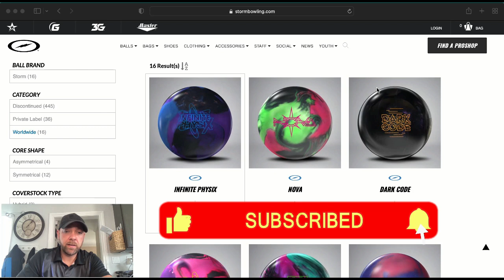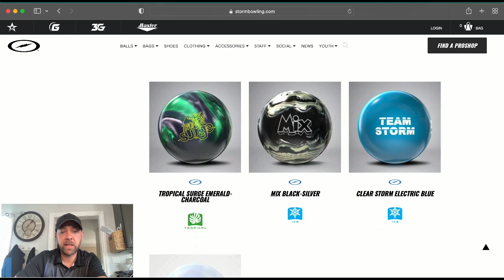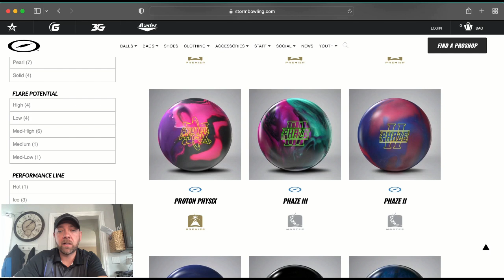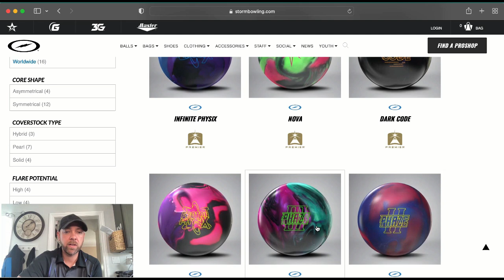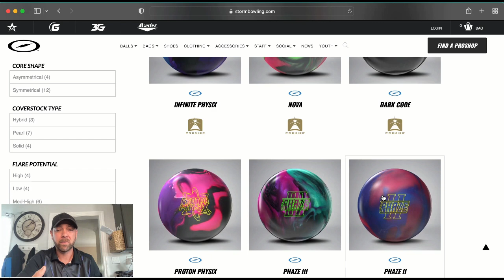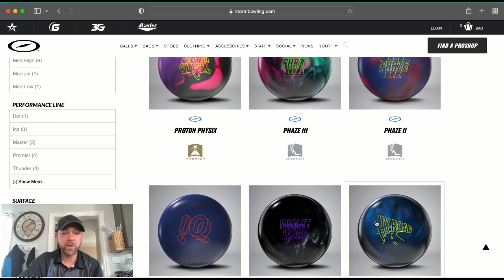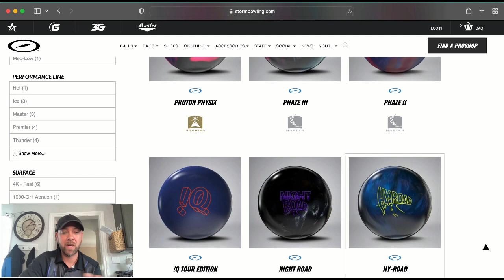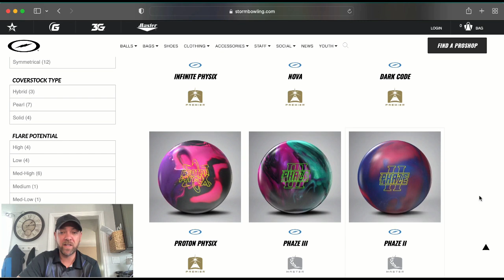The Storm bowling ball I would throw in the river and the 2 that are must keep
Join the new membership and be able to follow along with JRs Daily Vlogs while on the road at PBA events.